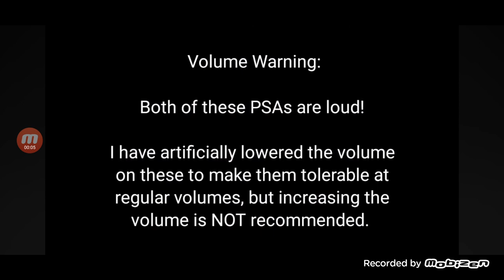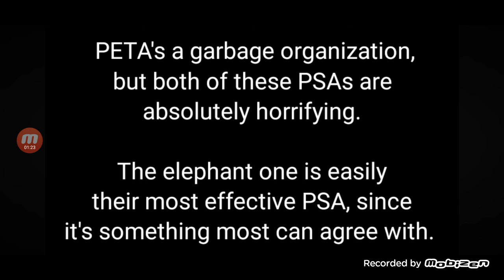Peta's Pig And Elephant PSA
It's From 2015.